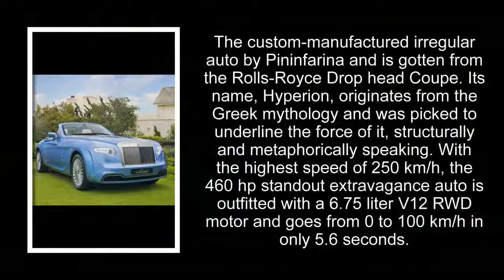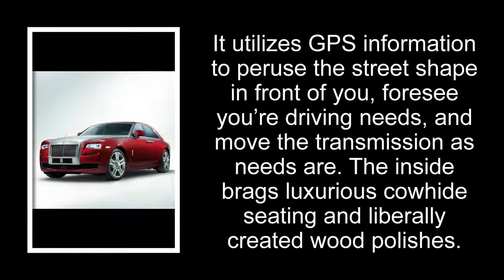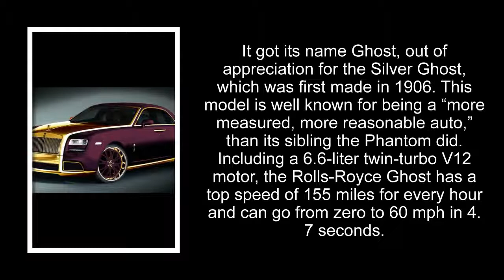Top 5 Best Selling Rolls-Royce Cars In The World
Topic Of The Video:Top 5 Best Selling Rolls-Royce Cars In The World
Thanks.